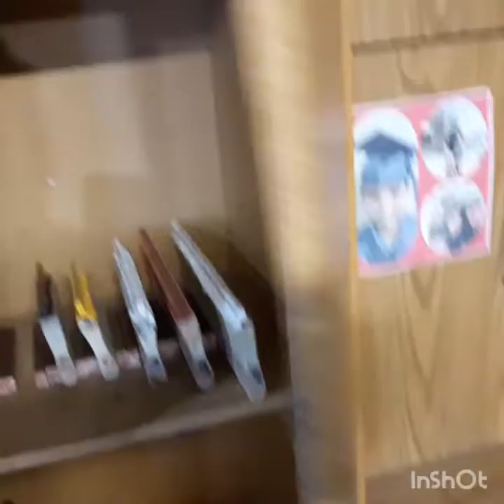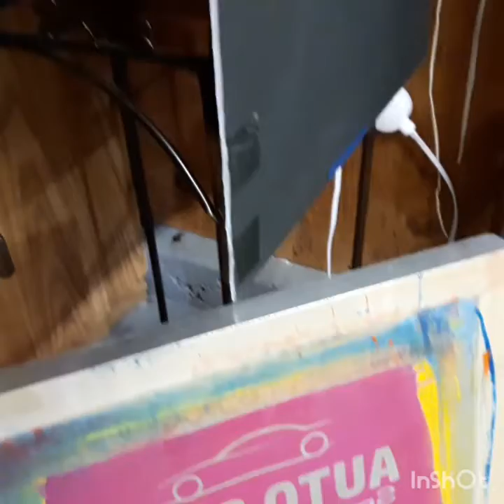Pinoy DJ sa California: Screen Printing with DJ Mastershock #4